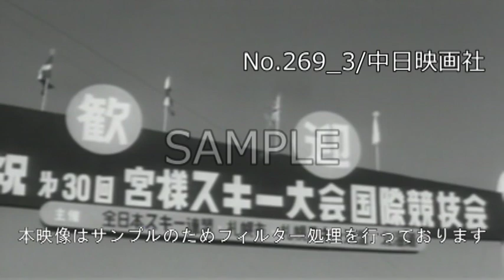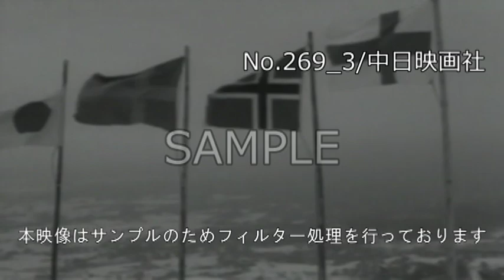「"雪の王者"を招いて - 第30回宮様スキー大会 -」No.269_1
この映像へのお問合せ↓
概要↓

札幌でスエーデンとフィンランドから北欧６選手を招いて宮様スキー大会。